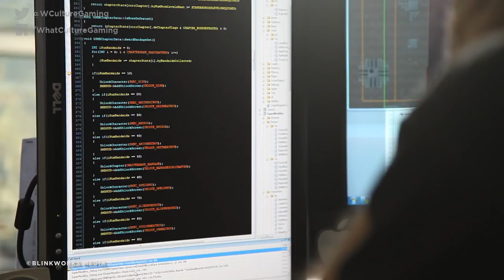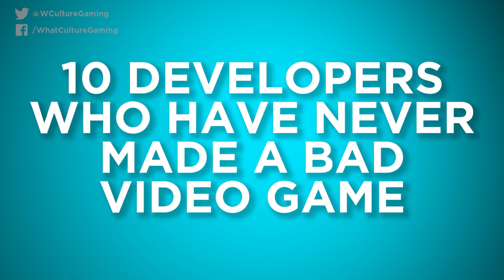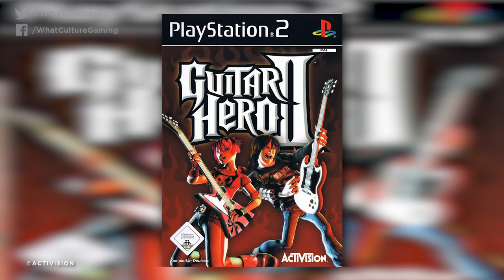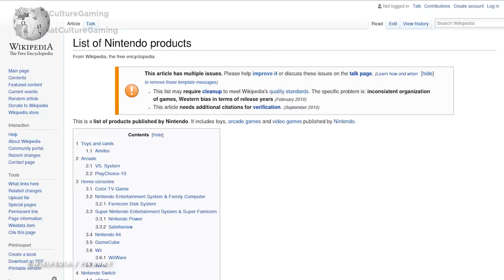10 Developers Who Have Never Made A Bad Video Game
From Rockstar to CD Projekt RED, there aren't many video game developers that can say they haven't made a blunder or two. As a matter of fact, we found ten.